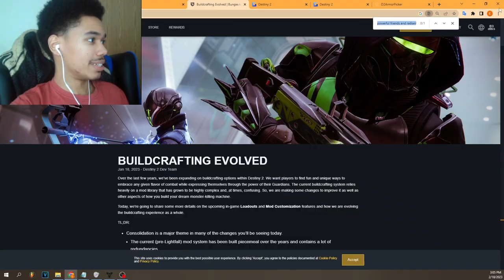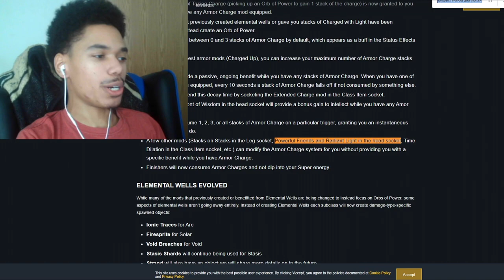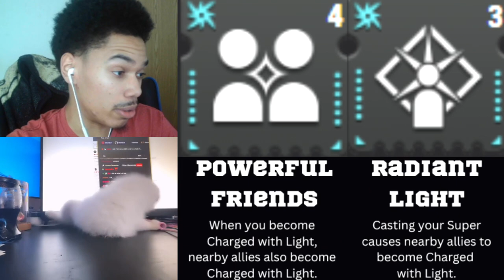No One Know Powerful Friends was Nerfed | Destiny 2 Lightfall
Powerful Friends and Radiant Light have been nerfed, and literally no one is talking about it. I've been wanting to start Youtube for a while so I figured bringing this to people's attention is a good start.

If you enjoyed, a sub would be cool. Also if you have any tips for how I can improve my content that'd be cool.